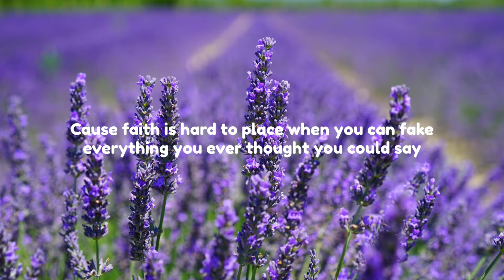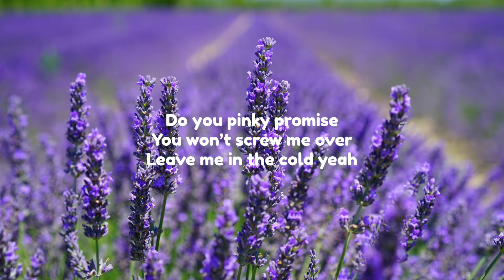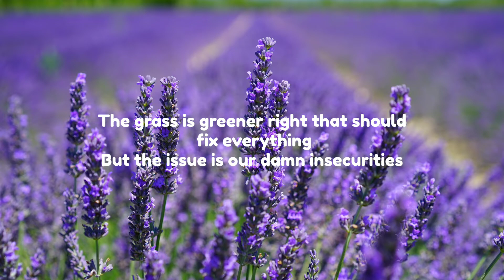NEFFEX x NEONI - Pinky promies (lyrics)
Lyrics:

I’m just a cynic
Can you give me a minute
Cause faith is hard to place when you can fake everything you ever thought you could say

Got trust issues
I’ll admit it
Scar tissue to prevent
The pain that waits
When I look away
{Chorus}
Do you pinky promise
You won’t screw me over
Leave me in the cold yeah
I need honest
To my coffin
Tear me up like vultures
I need honest
Tell me do you
Pinky promise

Look I’ve been through some fucking shit
So I’m over it
I’m about to split
If you can’t commit
I don’t wanna see you promise make your actions fit
I can’t trust that you’ll be honest and I’m passionate
Cause this dating culture no one takes it serious
We’re all swiping til our standards are delirious
We all complain that there’s no one out there to attract
But when we look in the mirror would we date the person looking back
You entice the same energy you’re putting out
So if your ready to commit maybe I wouldn’t doubt
Don’t wanna be a pessimist but I’ve been feeling down
Cause I don’t feel like anybody wants to grow up now

I need honest
To my coffin
I need honest
Pinky promise

You get one chance
One opportunity
To make a first impression so impress me and speak truthfully
I’ll match your energy
If you don’t want an enemy
Then be friendly
And maybe we can mend some things
Our brain chemistry is taking us to therapy
Our inequities are filling us with jealousy
So get the fuck off your phone when your next to me
Let’s have a real conversation about all the remedies
Anything but checking DM’s for your next to be
Cause all this access is the true fucking enemy
The grass is greener right that should fix everything
But the issue is our damn insecurities

I need honest
To my coffin
I need honest
Pinky promise
Pinky promise
Pinky promise